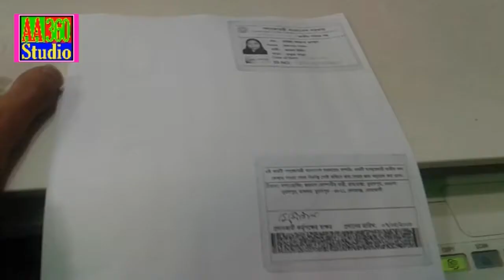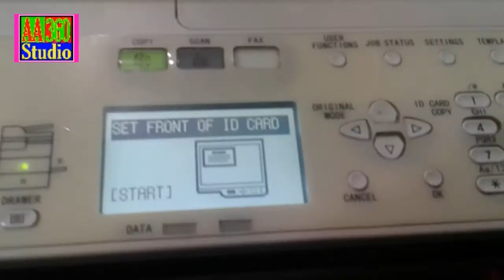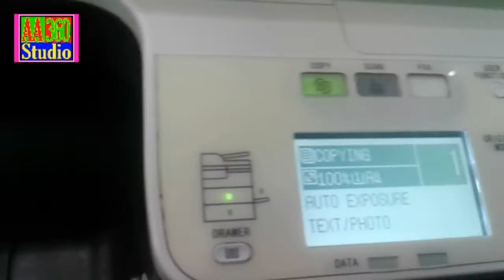e Studio2303 এর মাধ্যমে আইডি কার্ড উভয় সাইড একসাথে পেজ এর মাজে কপি করবেন কিভাবে?